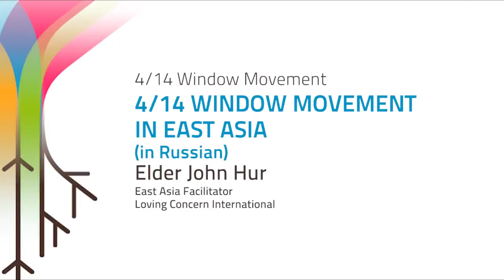4/14 Window Movement in East Asia explainED by Elder John Hur - Russian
22% of the World population lives in the eight countries in East Asia. South Korea, Mongolia and Macau are active in the 4/14 Window Movement, while Hong Kong, China, Taiwan and Japan have already launched or are about to launch it. The only quiet country is North Korea. We need to pray for her fervently. There are several unique challenges in this region. Media are taking the hearts of our children and low birth rates might result in the extinction of nations some day. As children of God, we need to have more godly babies. There are high suicide rates and hard time at schools and homes of Japan, South Korea, China and Hong Kong. We at 4/14 Window Forums in South Korea concluded that the reason must be our broken relationships with God causing broken communities. Resuming our relationships with God should be the most urgent issue in this region. The adults are responsible for the training of the children and youth. All in all, local churches and parents should give priority to 4/14ers and bring them up as transformational agents and partners in mission.